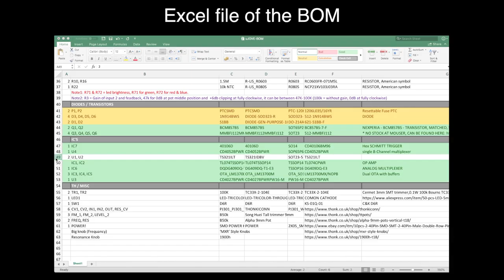uJOVE Assembling Part 1 - TSSOP Chips hand soldering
Assembling process of uJove  Part 1.
uJOVE is multimode filter for Eurorack.